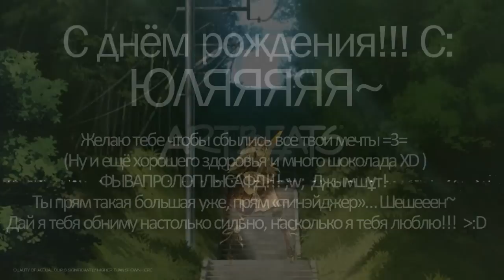[LietBel] She will be loved {HAPPY BIRTHDAY SIS!!!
asdfghjkj; its my not-so-little-anymore sister's birthdaaaaay :DDDDD

i really hope she likes the vid though X'D i mean im not even sure if she likes this song anymore ///OTL i just thought it fit Belarus, sorta... and my sister is Belarus (due to an event that occured one day which resulted in me sitting huddled in the corner of my room and her trying to break in by scratching the door o.o ) ...